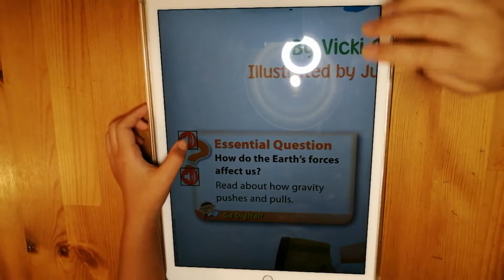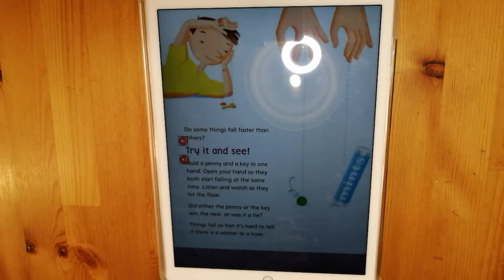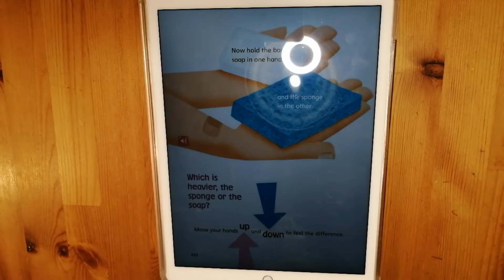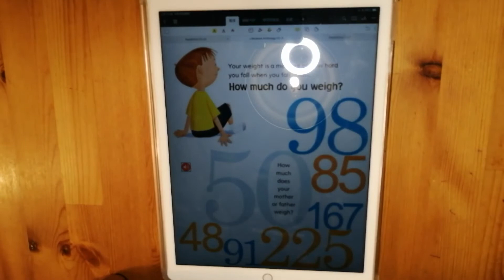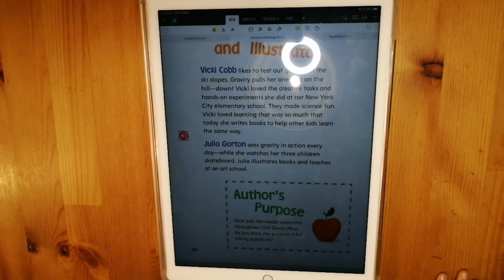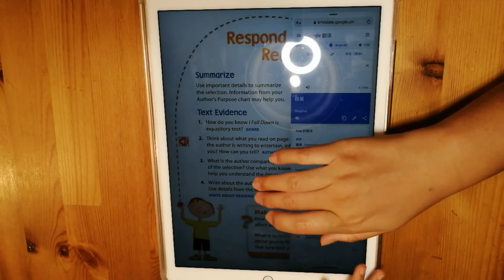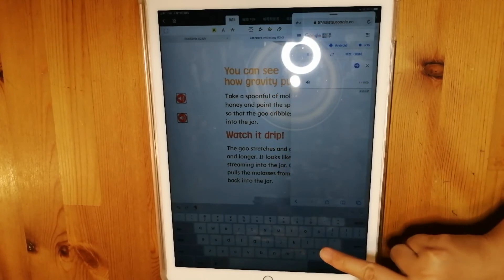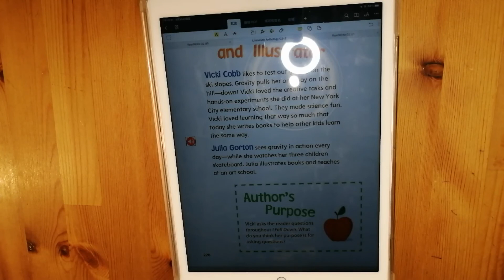8 19 2021 California Wonder Grade 2